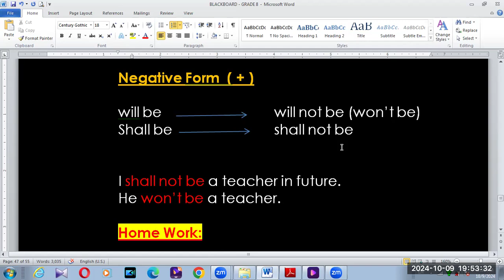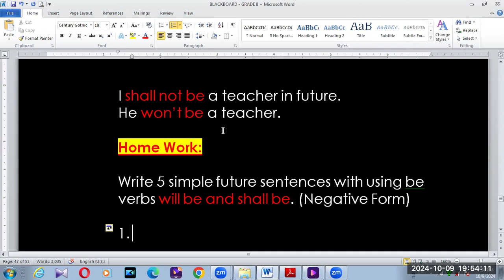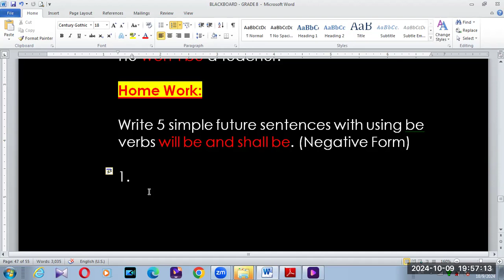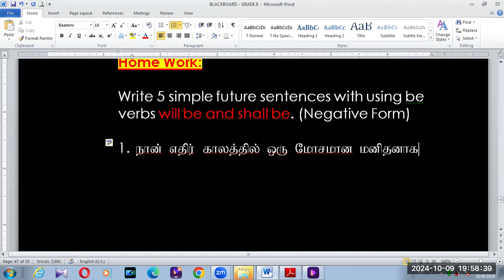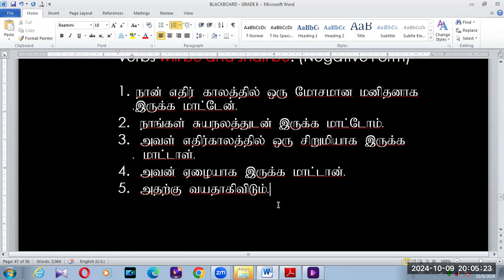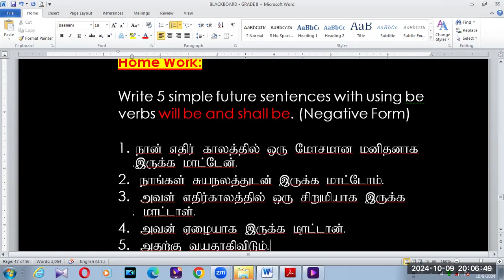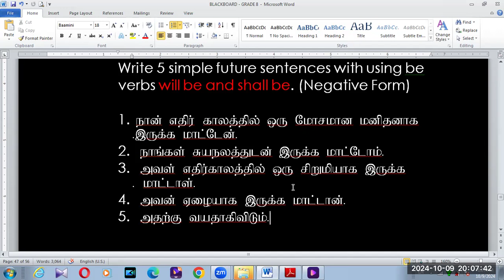BASIC ENGLISH GRAMMAR 2 BK VISION ACADEMY 09 10 2024